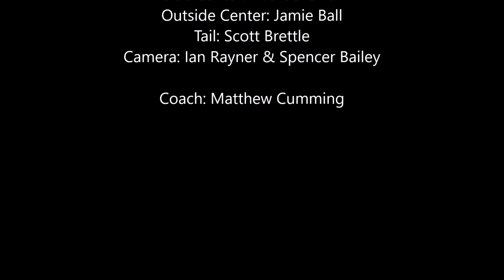Nationals 2018 4-Way FS Single A Gold - Cloudbusters